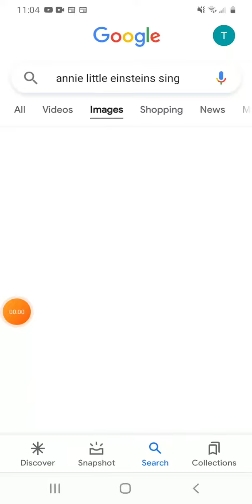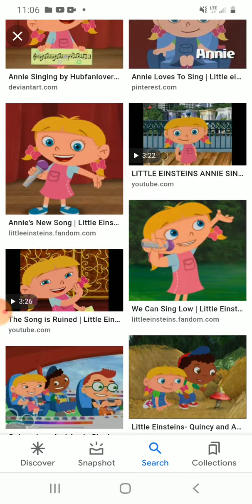Annie Singing Moneybagg Wockesha